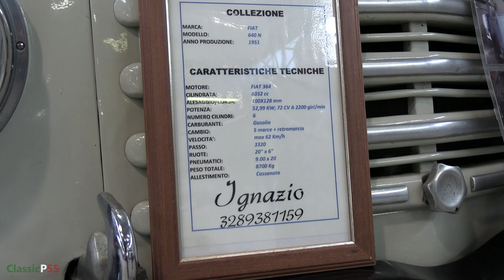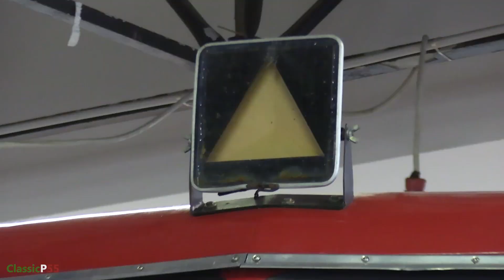CAMION D'EPOCA - FIAT 640N DEL 1951 PERFETTAMENTE RASTAURATO - INTERVISA AD IGNAZIO IL PROPRIETARIO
Il circolo italiano camion storici Gino Tassi, camion storici per passione.
Oggi alla Fiera di Forlì, OLD TIME SHOW, abbiamo avuto l'occasione di filmare questi splendidi esemplari.
Un ringraziamento speciale al Sig. Ignazio , proprietario di un bellissimo e perfettamente funzionante Fiat 640N che nel corso dell'intervista ci ha regalato moltissime nozioni sul mondo dei camion di questa epoca.
Buona visione.